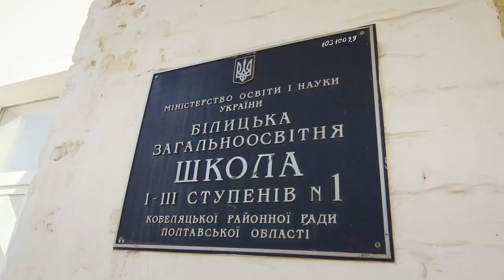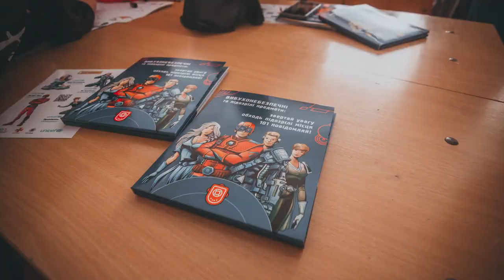Білицькі школярі вивчатимуть домедичну допомогу, мінну безпеку та ПДР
Днями в місцевому ліцеї №1 відкрили Клас безпеки.

17 квітня в Україні відзначається День пожежної охорони. Із нагоди цього свята в Білицькому ліцеї відбулася презентація Класу безпеки.